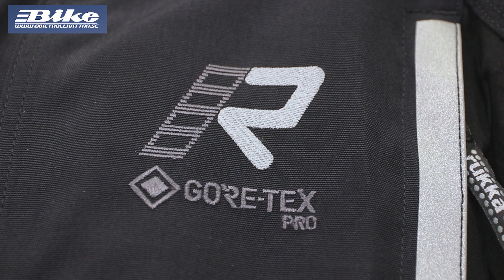Rukka Shield-R MC-Byxa Svart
Shield-R är ännu en fantastisk mc-modell från den världskända tillverkaren Rukka. Denna modell karaktäriseras av förstklassig säkerhet, bra rörlighet och fin ventilation. Den är uppbyggd med 3-lagers laminerad Gore-Tex Pro som är det finaste Gore-tex membranet på marknaden där man har lagt membranet på ytterskalet så att byxan aldrig blir blöt och kall utan istället "pärlar" av regnet, så att du och din byxa är fortsatt torra och slipper torka efter en tur i regn.
Den har också bra ventilation, med 4 ventilationsfickor så kan du lita på att denna modell kommer att vara behaglig även vid de varmare dagarna.Den är utrustad med D3O Air XTR skydd över höft och knä, för optimal säkerhet. Den är även förstärkt med Cordura i uppbyggnaden för ett bra glidskydd, samt extra förstärkt med Armacor Keprotect över knä och Höft för en ännu starkare och säkrare uppbyggnad på utsatta partier.

Specifikationer:
3-lagers laminerad Gore-tex Pro
4 Ventilationsfickor (1 fram och 1 bak på varje ben)
uppbyggd med Cordura
Förstärkt med Armacor Keprotect över knä och höft
D3O Air XTR skydd över knö och höft
2 ytterfickor
Bra justeringsmöjligheter
Stretch-paneler för bra rörlighet och komfort
Outlast för bra temperatur oavsett väder
Aircushion kudde över baken för att motverka en blöt känsla ot sadeln
Skinnpaneler över insida underben för bra grepp mot tanken
Ihopkopplingsbar dragkedja som är kompatibel med andra Rukka-byxor